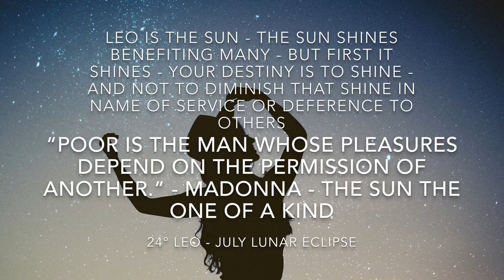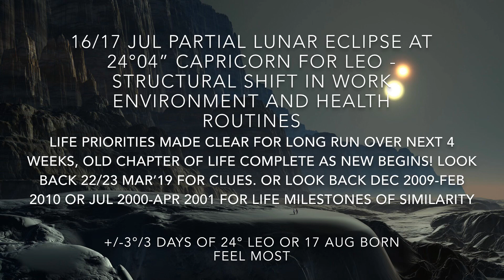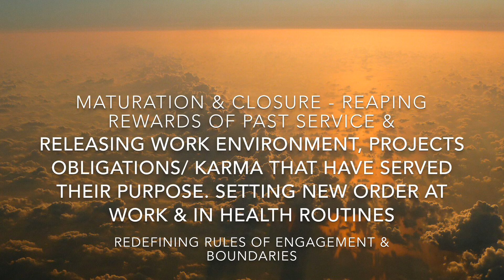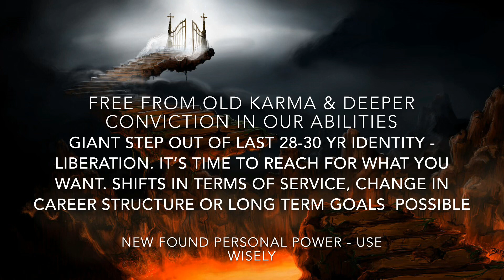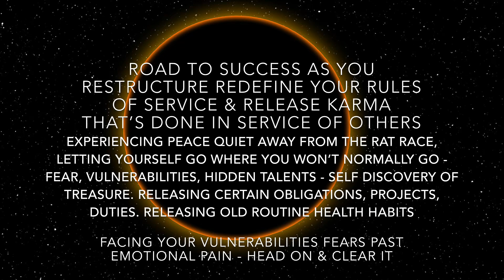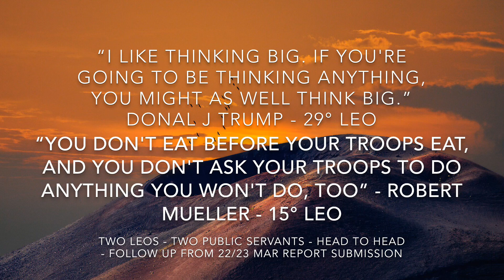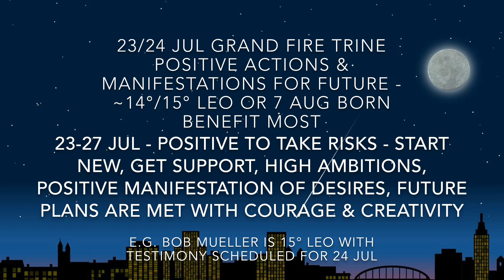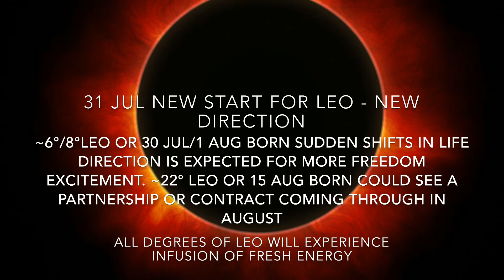Leo Mid July 2019 Astrology Horoscope | There is only one of you!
Leo the Cancer Season is all about taking a back seat, finishing old projects before your season Leo season begins. But this month with Total Solar Eclipse in Cancer you have a karmic shift coming your way, a new seed of what you truly want to grow.

Mars in Leo along with Mercury in Leo will make you excited about this new start, yet you would want more & you will ask for more when it comes to your career & goals. We have Saturn in Capricorn, Pluto in Capricorn & South Node in Capricorn coming together yet again to release an old pattern of being that’s blocking manifestation of right work environment and health for you. You cannot be held back anymore & new career has to be on fair grounds. Mercury will be retrograde in Leo and Cancer this month so your life goals will undergo changes for you. This also means we should wait to sign off things till August.

Then mid month we have Partial lunar eclipse in Capricorn bringing fated completion of a job or contract or obligation that helps you move to next level. Focus is on your growth, on your self care, your well being while being of service and it gets you focused on terms to what you want for Long term in work & health & what emotional patterns need to be released.

22 July on when Sun moves to Leo we are moving to sunny side of things, new moon in Leo will bring new start for you & mid August full moon in Aquarius brings a contract or relationship closure.

End of month of July Uranus in Taurus meeting sun in Leo is where it all begins.

Good luck we are moving to a pivotal month 💫